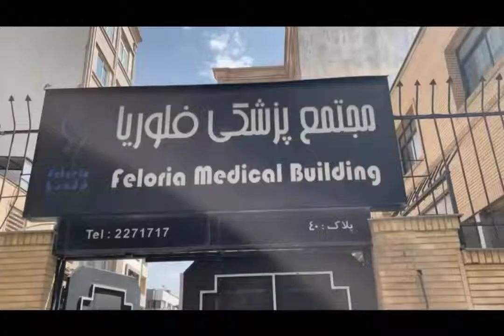EMS قیمت ای ام اس